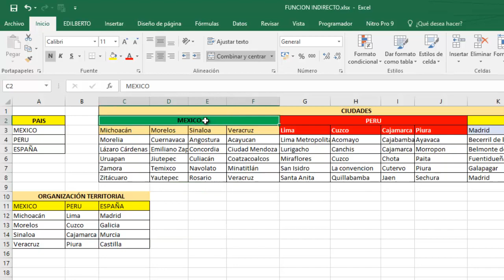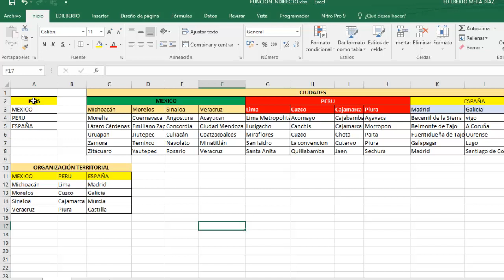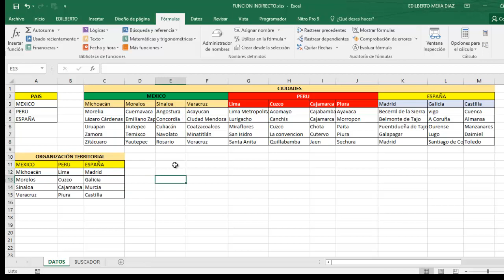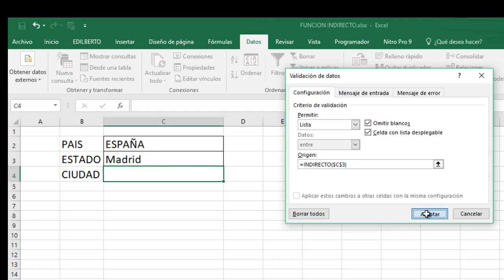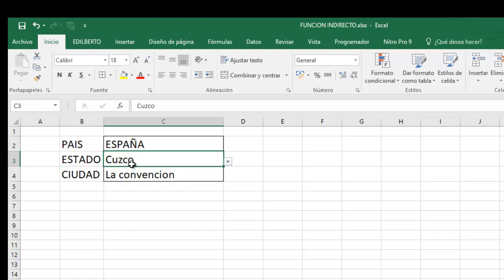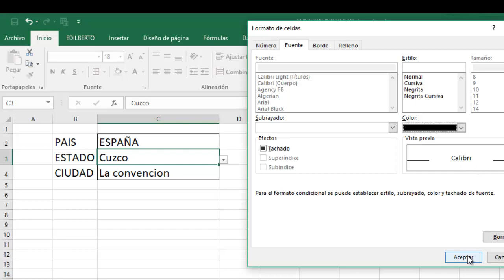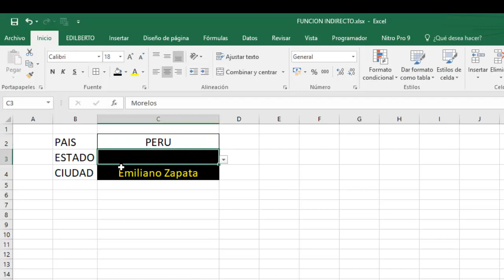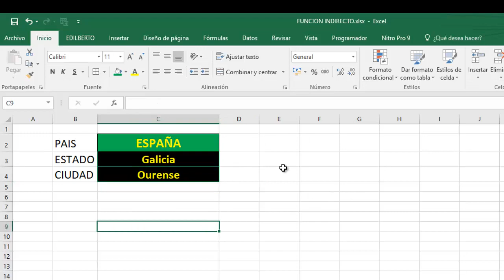HACER UNA LISTA DESPLEGABLE DEPENDIENTE EN EXCEL FUNCIÓN INDIRECTO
▂ ▂ ▃ ▄ ▅ ▆ ▇ █"SUPERACIÓN INTERNACIONAL"█ ▇ ▆ ▅ ▄ ▃ ▂ ▂

▬▬▬▬▬▬▬SUPERACIÓN INTERNACIONAL▬▬▬▬▬▬▬